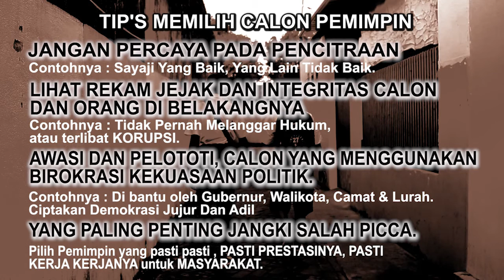DAGELAN POLITIK | SEKOLAH DASAR